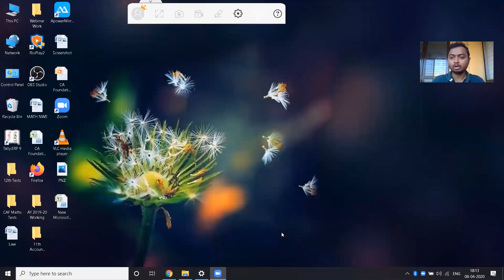Goodwill Valuation Part 3 @ Ekatvam CAMP Branch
Goodwill Valuation by CA Prasad N Zaware for CA Foundation @ Ekatvam CAMP Branch:Accounts/ISC:Accounts/CBSE Accounts.
Recorded during Covid 19 lockdown for CA Foundation Nov 2020 Students.